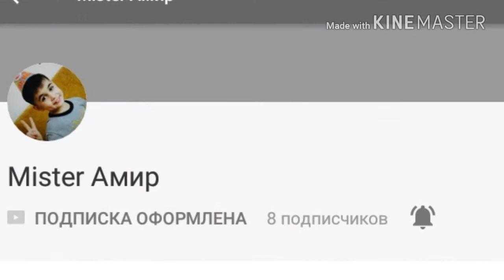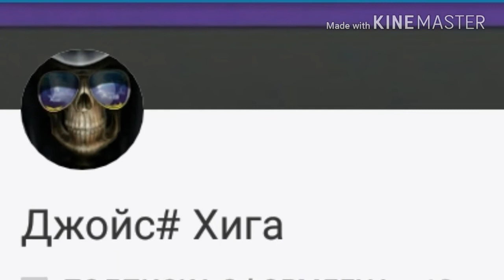Рекомендуемые каналы моих подписчиков!!!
Вы тоже можете попасть сюда